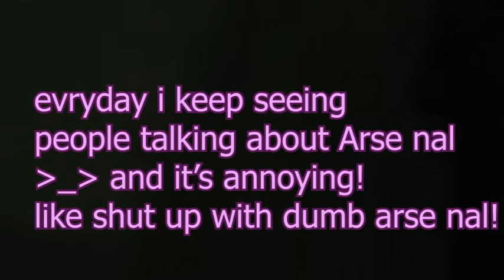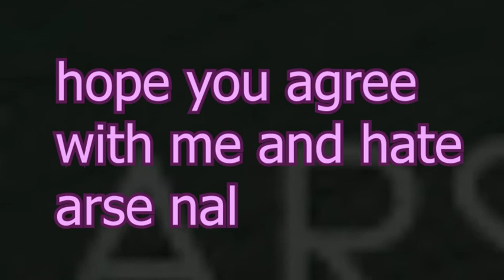(Archive) WHY ARSENAL NEEDS TO BE BANNED FROM ROBLOX!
LOL THIS VID USED TO TRIGGER LOTS OF PEOPLE